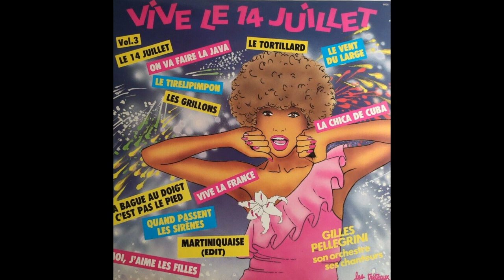LES GRILLONS - Vive le 14 Juillet Vol.3 - Gilles Pellegrini, Son Orchestre, Ses Chanteurs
Interprète original : Pierre Vassilu
Interprète de cette version : non crédité
Orchestre : Gilles Pellegrini
Label : Les Tréteaux
Année : Non mentionnée (Fin des années 80 probablement)